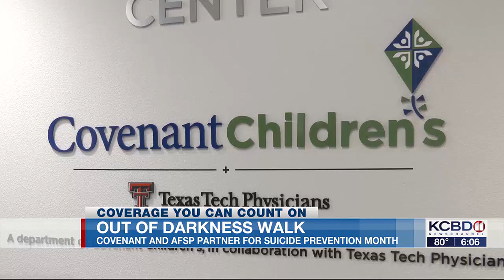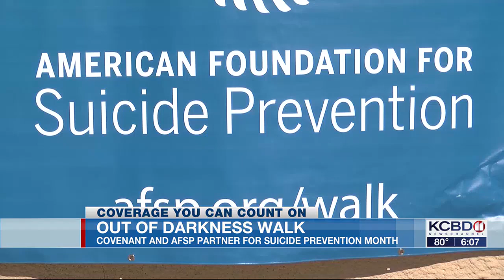Covenant, AFSP partner for Suicide Prevention Month